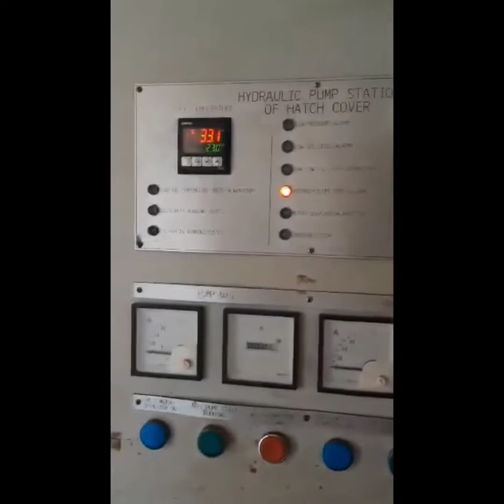BUHAY MARINO / AB SEAMAN ON DUTY AT KARUMBA QUEENSLAND AUSTRALIA